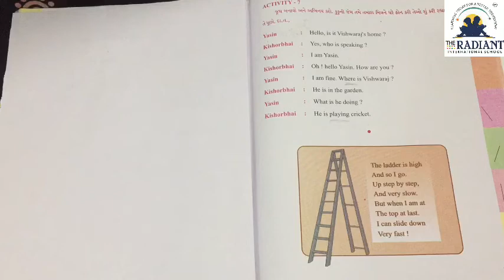STD 4 unit 6 part 6 2E4 rev 2021 01 31 20 10 38